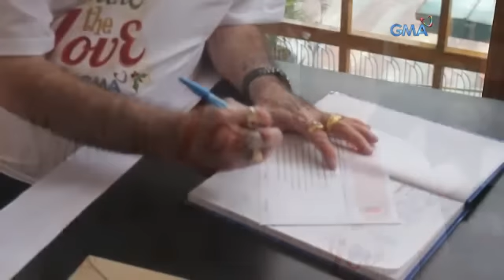Ang ShareTheLove message ni Kuya Germs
Likas sa mga Pinoy ang pagiging matulungin, ayon kay Kuya Germs. Ngayong Pasko, iparamdam ang inyong pagiging bukas-palad. If you'd also like to share your heart, please donate to the Kapuso Foundation.